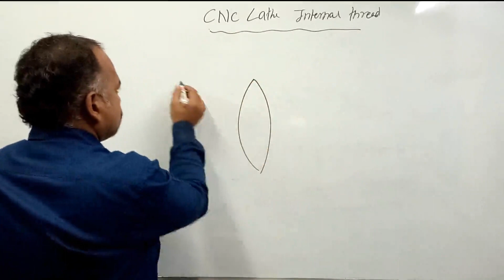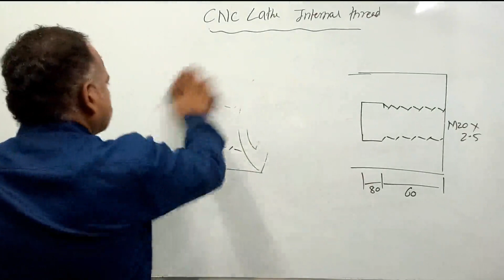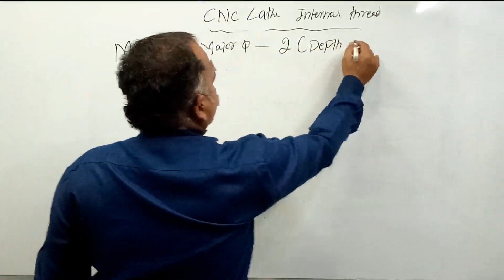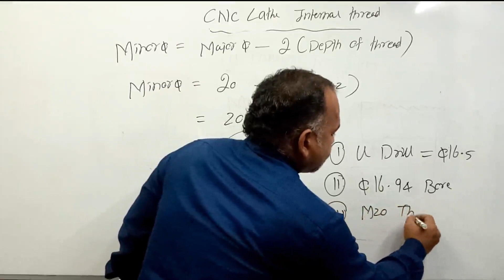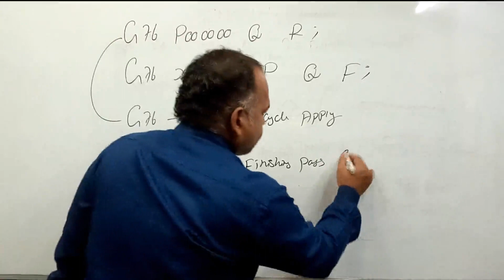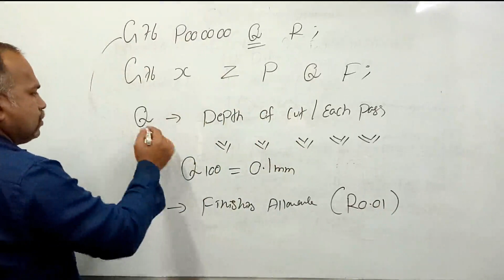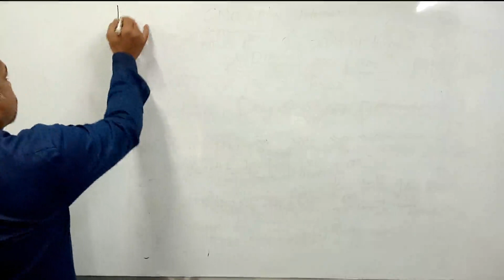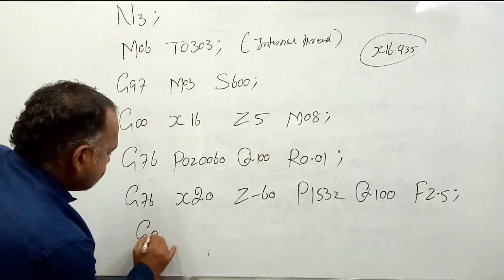CNC LATHE INTERNAL THREAD, CNC THREADING PROGRAM IN TAMIL, CNC THREADING CYCLE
Sri Vinayaga Cnc are pleased to introduce ourselves as one of the pioneer CNC/CAD/CAM Training cum placement centre, an ISO 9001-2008 certified institution, managed by Sri Vinayaga CNC Education & Charitable Trust, and our institute is located in Chennai since 2004. cncthreading, cncthreadingcycle, cnctamil, We have trained more than 10,000 students successfully. We are specialized in departments like Mechanical & Electrical. At an average we place around 800 to 1000 candidates per annum in India and also abroad. We are having tie up with more than 500 companies in Chennai, Bangalore, Hyderabad, Coimbatore, Pune etc. (Pvt Ltd, India Ltd and MNC)

We developed a new mobile app for cnc programming,